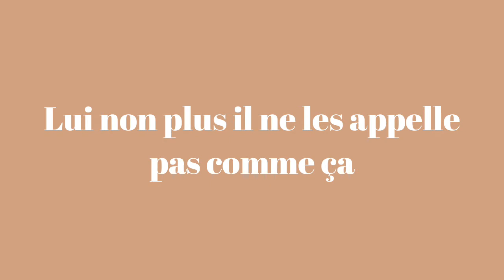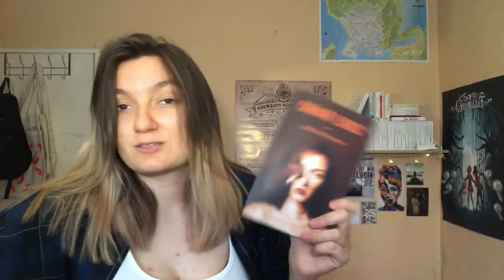SAVOKOI | Cadavre Exquis de Augustina Bazterrica | Consommation animale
Déroulement fortement recommandé par un compte agréé ⬇️

En espérant que ce savokoi t’aura plu, je te souhaite de belles rencontres livresques. ;)